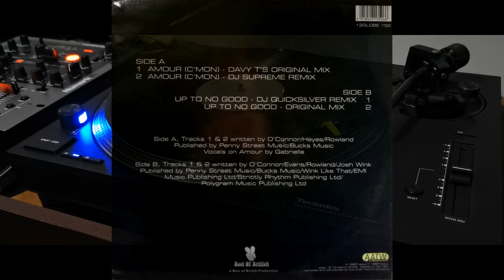Porn Kings – Amour (C'mon) (Original Mix)1997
Sello: All Around The World – 12 GLOBE 152
Formato: Vinilo, 12", 33 ⅓ RPM
País: UK
Publicado: 1997
Género: Electronic
Estilo: Euro House, Tech Trance, Acid House

IMPORTANT:
Do it before reporting to the Youtube administration. Thanks a lot.